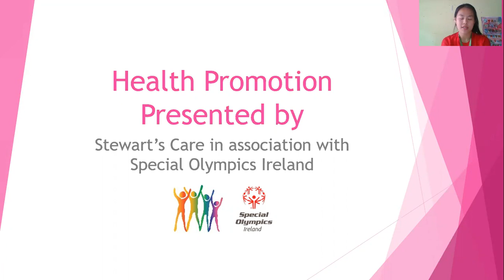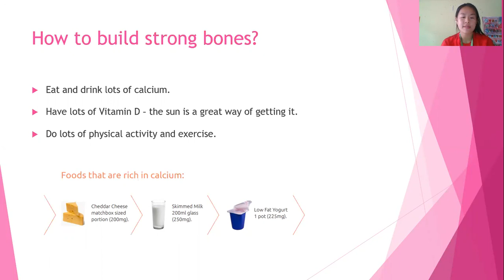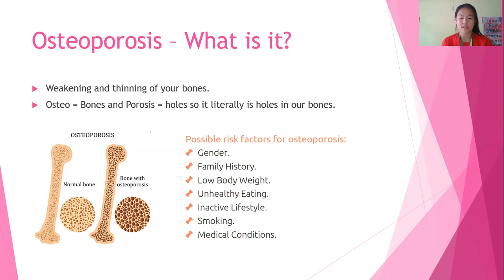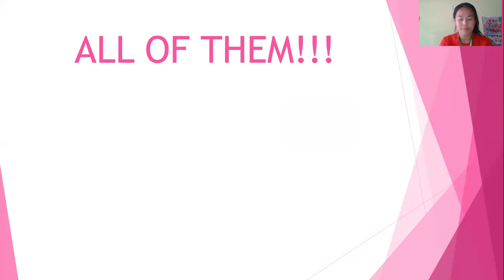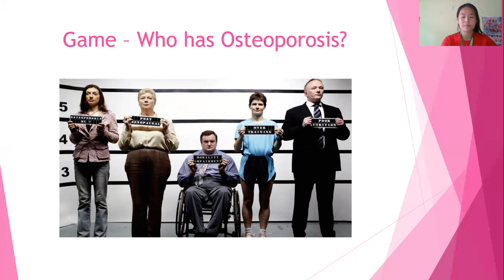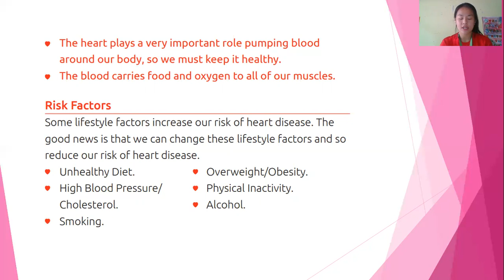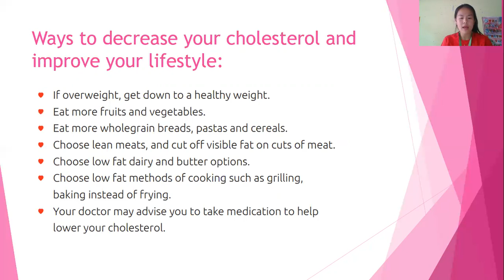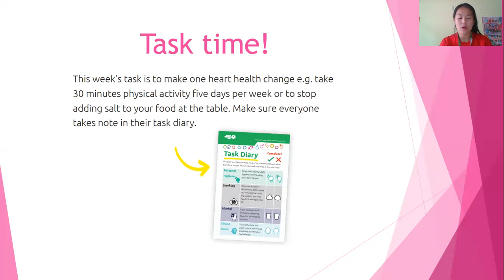Health Promotion - Bone & Heart Health